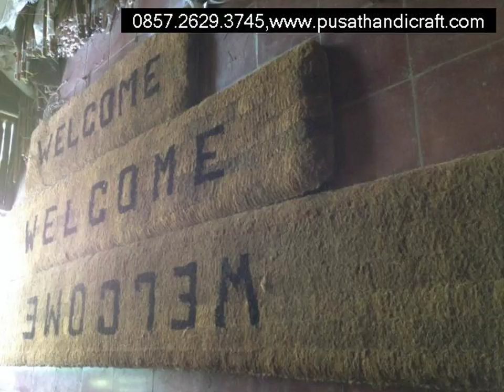kerajinan sabut kelapa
Pusat Handicraft adalah produsen aneka macam peralatan kebersihan,
PABRIK
KANTOR
RUMAH SAKIT
SEKOLAH
KANTOR PEMERINTAHAN

MENERIMA JUGA PEMBUATAN KESET SABUT UNTUK ALAT BANTU PENAMBANG EMAS,
SUMATERA,KALIMANTAN,SULAWESI,PAPUA,

MEMERIMA JUAG PEMBUATAN COIR GEOTEXTILE,BAIK SKALA KECIL ATAUPUN SKALA PERUSAHAAN BESAR,

MENERIMA PEMBUATAN ALAS KARPET UNTUK PAMERAN DARI SABUT KELAPA ( YANG TIPIS ATAUPUN YANG TEBAL )

Kami menerima pembelian PARTAI dan ECERAN

Melayani pemesanan KESET SABUT dan KAIN sesuia permintaan UKURAN DAN TULISAN

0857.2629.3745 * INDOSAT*